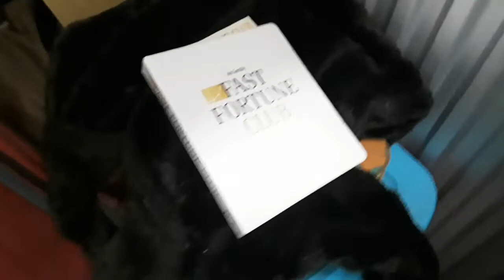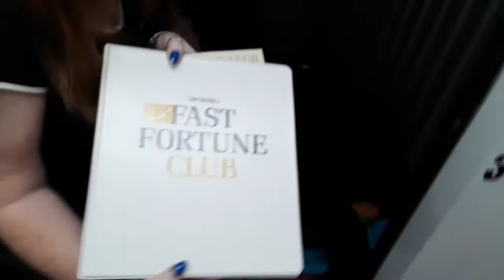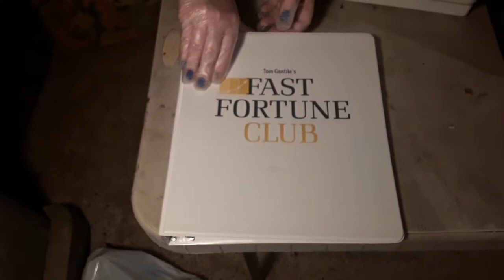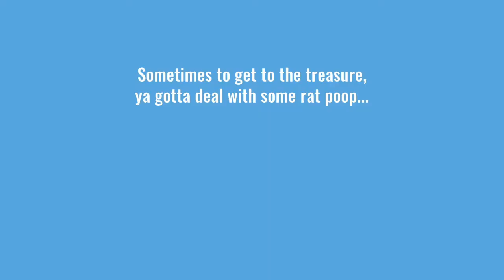We bought this unit for one kind of fur, you'll never believe what we found to go with it!!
We bought an abandoned storage unit in Dallas Texas